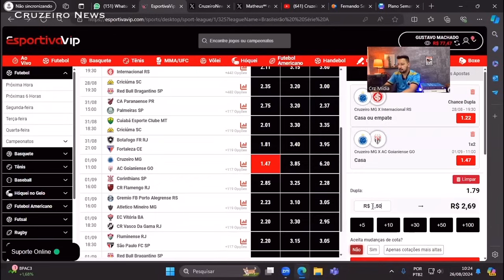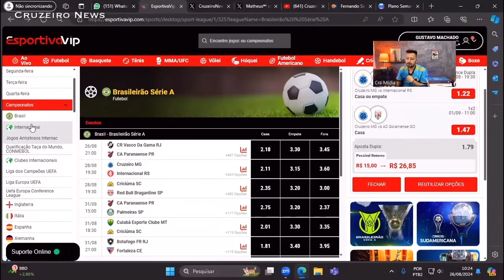🔥💣BOMBA: CRUZEIRO FECHOU NOVO CAMISA 9? DINENNO FORA DA TEMPORADA!